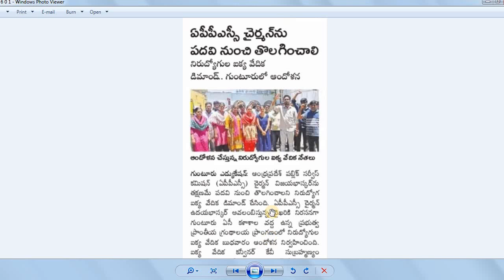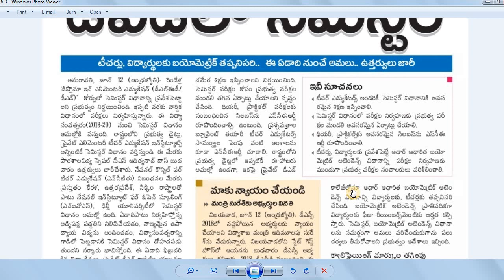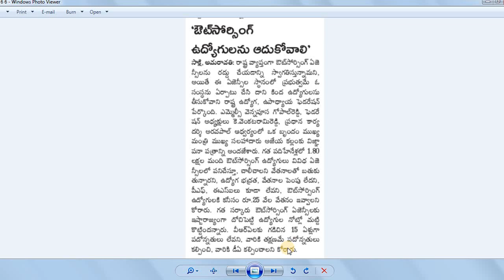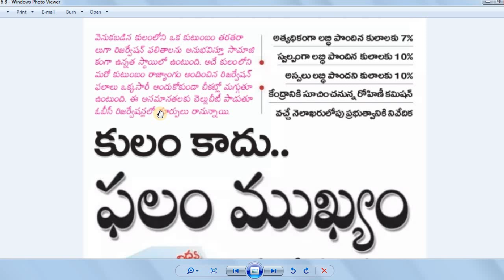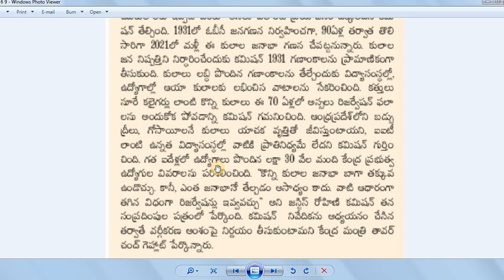9 Notifications from APPSC || Normalization in AP DSC || Inter Supply Results || Semesters in D.Ed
9 Notifications from APPSC || Normalization in AP DSC || Inter Supply Results || Semesters in D.Ed